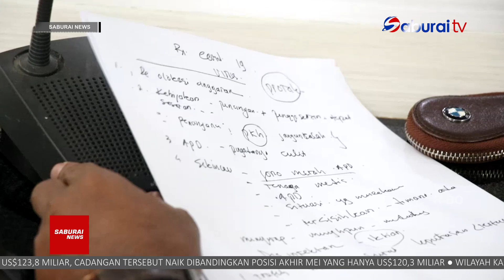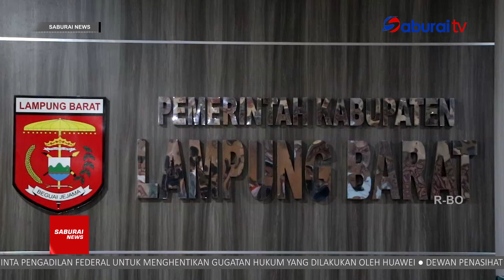Pemkab Naikkan Anggaran Covid 19 28 Miliyar SaburaiNEWS